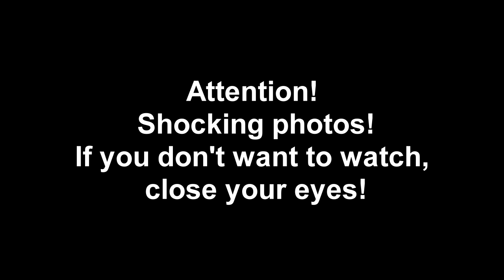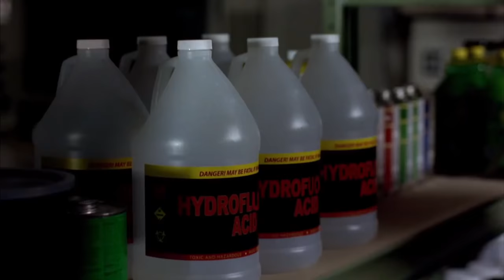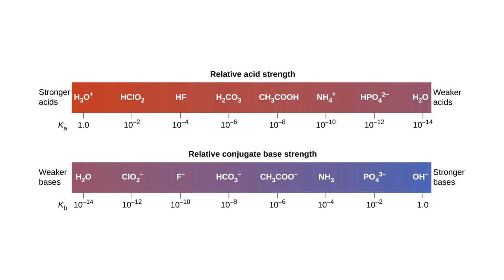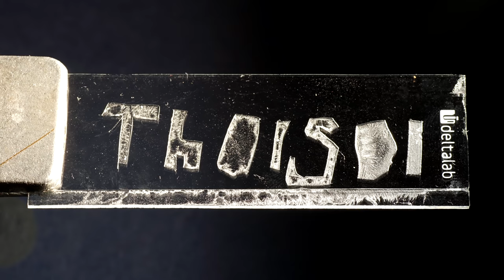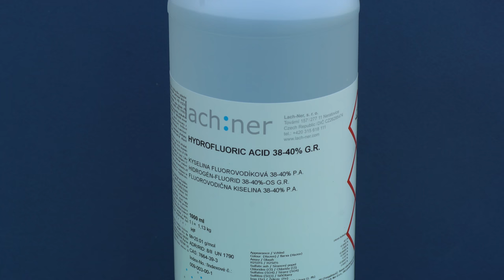How To Dissolve Glass With Acid?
Do not repeat the experiments shown in this video!

So, today I want to tell you about such a substance as hydrofluoric acid, which is one of a few acids that can dissolve glass.
This acid, unlike other corrosive substances, is stored in polyethylene bottles, as it does not corrode them (and obviously cannot be stored in glass bottles because spoiler alert it dissolves glass).
This acid is obtained from fluorspar by the use of concentrated sulfuric acid on it.
Looking at this substance from the outside, it’s a transparent liquid with a pungent smell, slightly fuming in air due to the forming aerosol from the water in air.
You need to be extremely cautious when working with such substance, since when exposed to the skin, hydrofluoric acid behaves extremely treacherously.
Burns caused by the hydrofluoric acid heal very poorly.
By the way, the method of dissolving corpses with this acid that is shown in the Breaking Bad series would have hardly worked, since though hydrofluoric acid dissolves the bones well it doesn’t dissolve well the living tissues.
To demonstrate the dissolving glass property of hydrofluoric acid, I decided to grab a piece of glass that is used for microscopes and covered it with a layer of tape, after which I cut out the name of our channel, therefore revealing the glass in that area.
Now I’m moving the piece of the glass into a plastic cup with the solution of acid.
Remember that It is only possible to work with hydrofluoric acid in plastic vessels.
Also, I decided to pour some of the hydrofluoric acid into a regular silicate glass jar to see how much glass it would eat in one hour.
Let's see now, how much this acid corrodes metals, and let’s start with zinc.
As an example, in hydrochloric acid, zinc reacts very actively, but here in the concentrated hydrofluoric acid zinc dissolves rather sluggishly.
All because of the huge difference in the electronegativity of the fluorine and hydrogen atoms that make up this acid, and also because of the small size of the fluorine atom.
In the solution, the fluorine atom does not release the hydrogen atom from itself, which prevents the formation of free protons in the solution.
It is the ability to form free protons in a solution that can tell us the strength of an acid.
However, if instead of zinc we will use titanium, which practically is not really dissolved in other acids, however it will dissolve much more actively in this acid.
All due to the fact that fluoride ions from the acid contribute to the formation of complexes that are highly soluble with titanium.
Let's take another low-active metal - hafnium, which in chemical activity is similar to glass due to the strong oxide film covering this metal.
As we can see, it dissolves in the hydrofluoric acid even better than titanium, again due to the fact that being in this acid the oxide film immediately dissolves from the surface of hafnium, and so the unprotected metal begins to actively dissolve.
These reactions reminded me very much of the reaction of aluminum and sodium hydroxide, in which, also because of the dissolution of the oxide film from the aluminum surface, the latter begins to actively dissolve in water.
Additionally, if you mix the hydrofluoric acid with nitric acid, you will get a mixture that can dissolve the most stable metals, such as, for example, tantalum, or platinum.
Now, let's go back to our dissolving glass jar.
After an hour of etching the glass with hydrofluoric acid, we can now check the damage done to the glass.
The glass jar got covered with a white coating consisting of sodium and calcium fluorosilicates, this coating is easily removed, after which you can feel the etched glass is now rough.
This reaction is sometimes used by artists to apply beautiful matte patterns on the glass.
By the way, speaking of patterns, now it's time to check our inscription on the glass.
You can see that the letters are made of the same coating as the coating in our jar, I also managed to remove it quite easily.
Using macro photography, we can see the thickness of the glass layer that got dissolved by the hydrofluoric acid in just one hour, which is somewhat impressive. The inscription looks very distinct, with beautiful blurriness on the affected area which reminds me of crystals.
Nowadays, hydrofluoric acid is being used for creating catalysts in oil refining, in the production of Teflon, and also for the creation of cryolite, which is an indispensable additive in the production of aluminum from ore.
To conclude, hydrofluoric acid is a rather dangerous and an unusual substance, though, despite all the danger, is an indispensable substance in modern chemical industry.